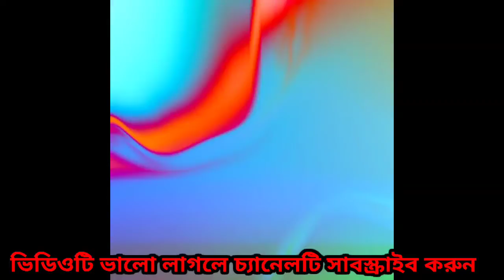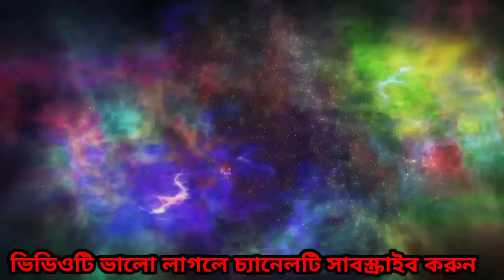মহাকাশ থেকে ভেসে আসছে অনাহাত শব্দ! চিন্তায় বিজ্ঞানীরা।। কোথা থেকে আসছে এই শব্দ? SP 100